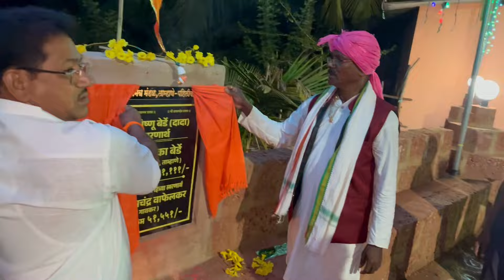ताम्हाणे पाहिली वाडी || शिमगा उत्सव || 2024